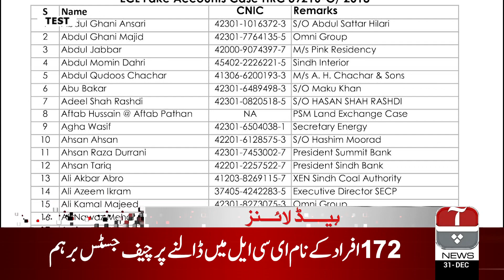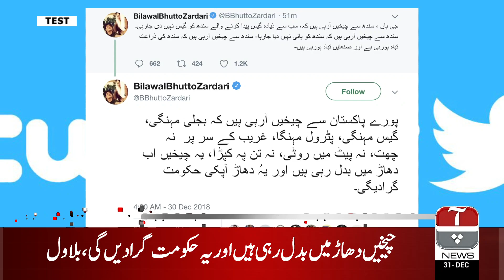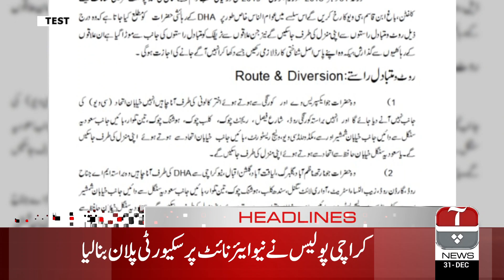Aap News Headlines | 11 AM | 31 Dec 2018